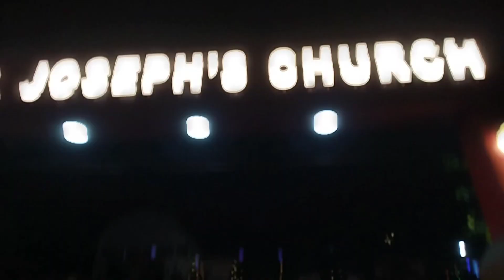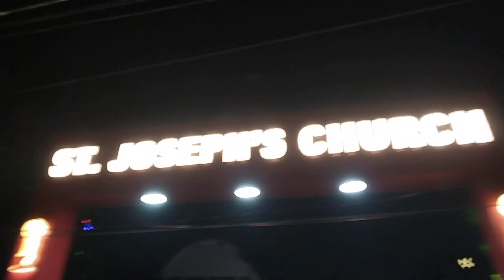Christmas⛄🎄 ka dhamaka vlog❤️😍